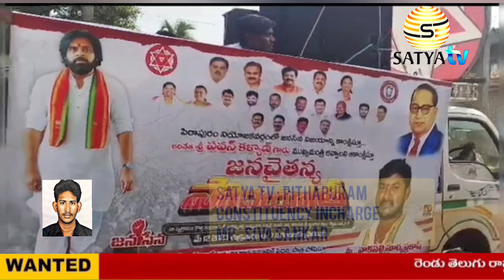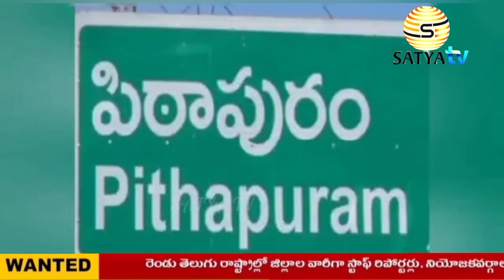జనసేన పార్టీ అధికారంలోకి రావాలని పవన్ కళ్యాణ్ ముఖ్యమంత్రిగా చూడాలని ఆశతో దళిత నాయకులు